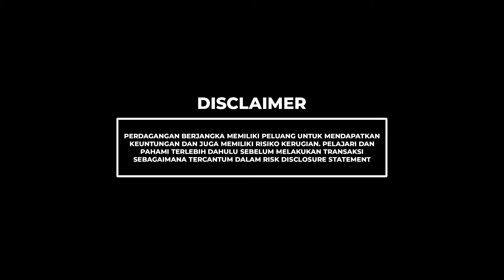TRADING ITU MUDAH FLEXIBLE BISA DIMANA AJA PROFITNYA NYAMPE RP 24JT !!! TESTIMONI PROFIT DEC